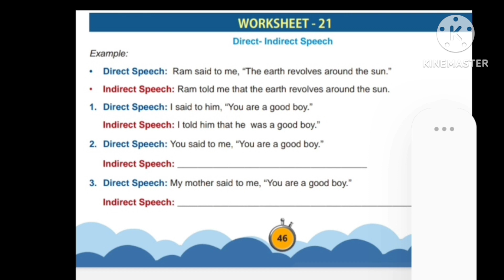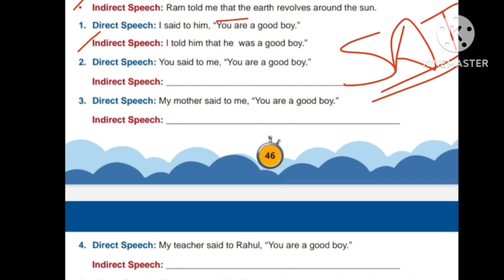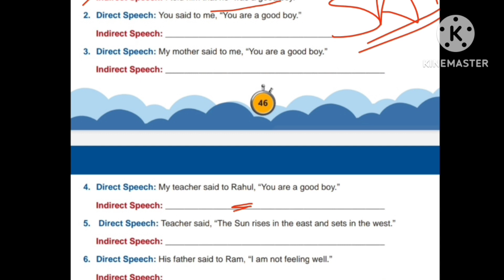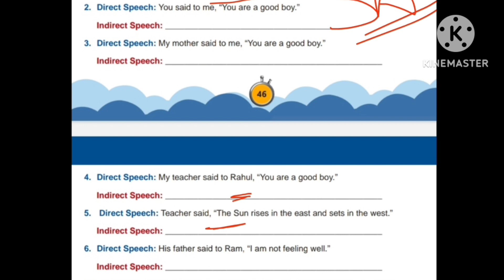Class-7।Direct-Indirect Speech।Worksheet-21।Udaan Workbook।English।